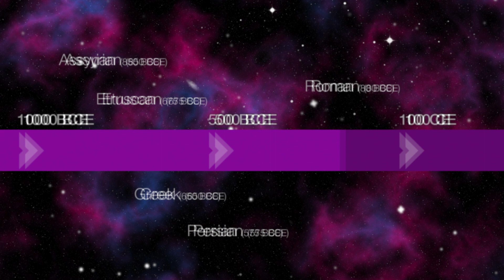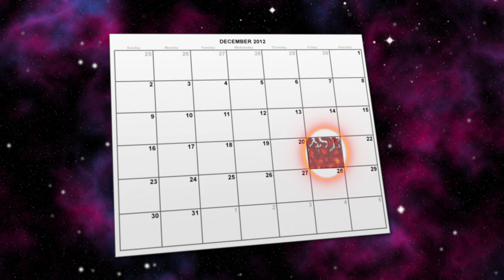2012 (2009) | Mysteries Of The Mayan Calendar | Special Features